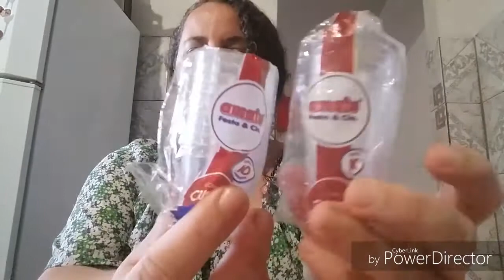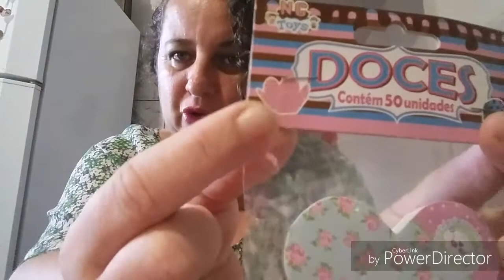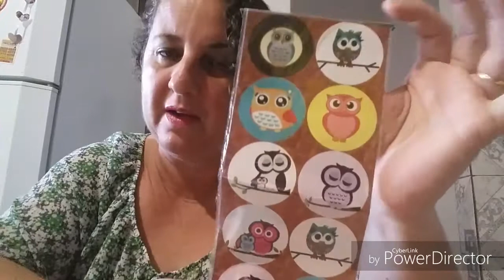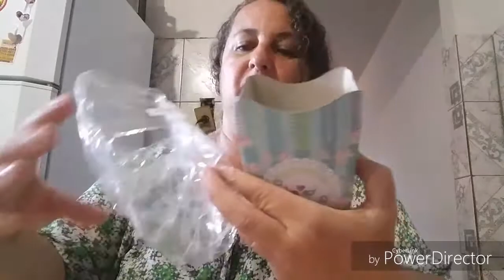PREPARATIVOS: FESTA DO PIJAMA#JÚLIA FAZ 10-ÚLTIMAS COMPRINHAS (PARTE 10)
Em breve voltarei com mais vídeos, estamos na reta final dos preparativos, me ajude deixando seu Like,comentem e compartilhem e se você não for inscrito se inscreva no meu canal..um super Beijo para todos 😘😍💖